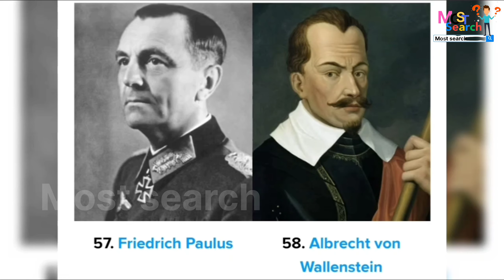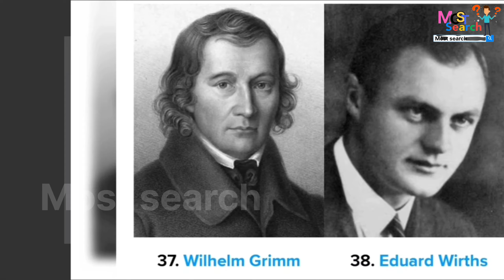Famous Germans in History / Famous people of Germany / 100 Famous Germans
Famous German person alive today
Germany famous person in history
Germany famous person actors
Top 10 German celebrities
Germany famous landmarks
Famous German actors
Famous Germans in History
Famous German things
Famous German football players
Famous German scientists
Famous German things
 German football players
Famous German scientists
Famous German food
Famous German places
Famous German singers
Famous people of Germany
100 Famous Germans
most search